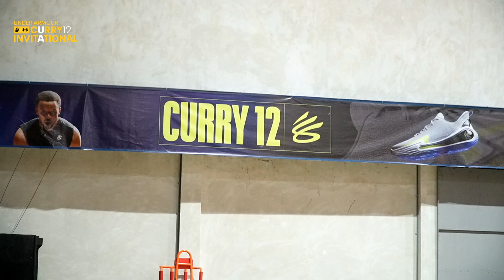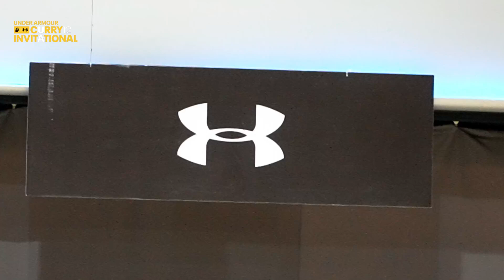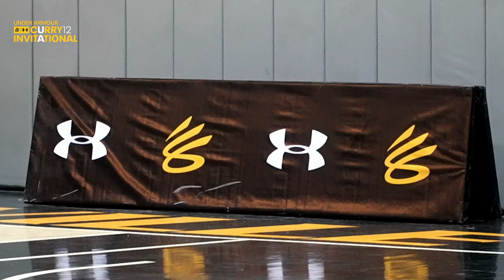FEU Baby Tamaraws vs UPHSD Junior Altas | Curry 12 Invitational | Under Armour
🎥 Semifinals between FEU Baby Tamaraws vs UPHSD Junior Altas at the Under Armour Curry 12 Invitational last Oct 26, 2024

Catch the event coverage and highlights over at Kings of the Court social media pages.